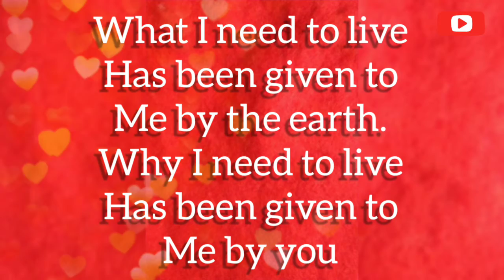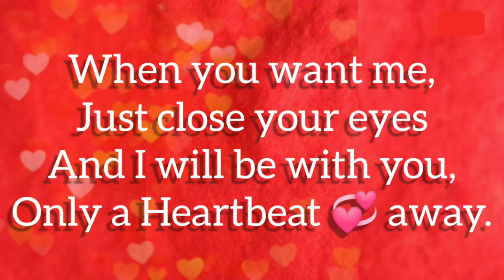Valentine's Day quotes ❤️